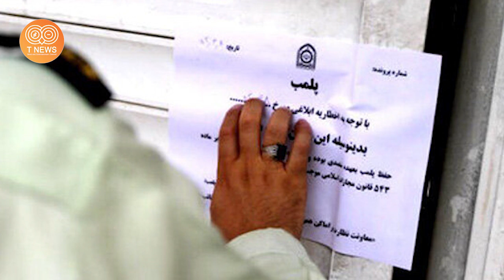اوه اوه اوه !! اعتراضات وارد فاز رادیکال تری شد